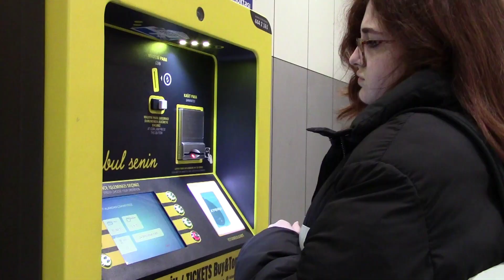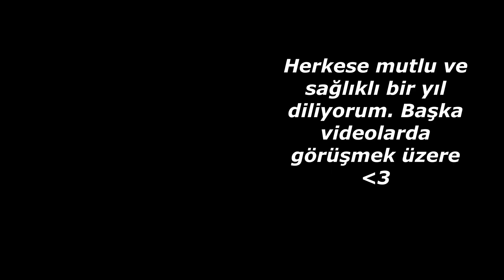SİNİR KRİZİ GEÇİRDİĞİM TÜRKİYE GENELİ TYT PROVASI || SINAVA GİREMİYORDUM